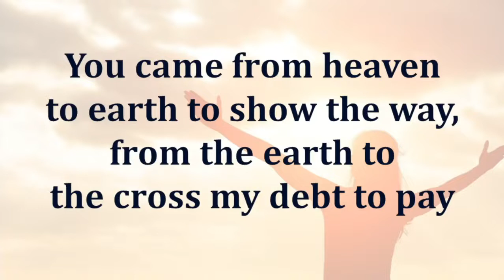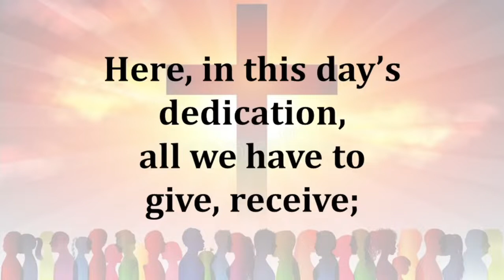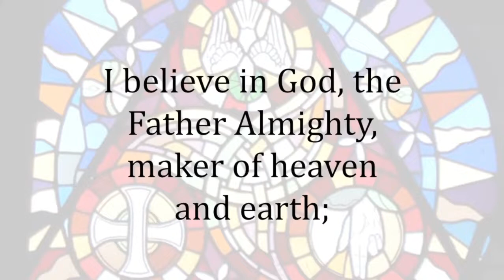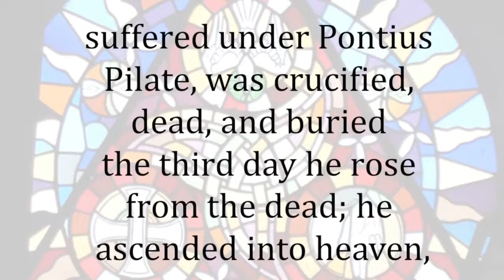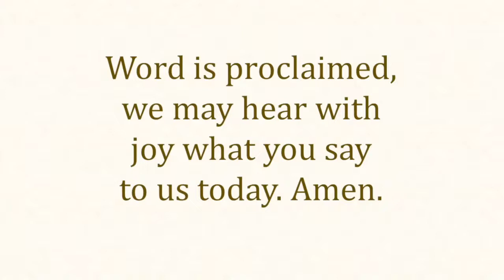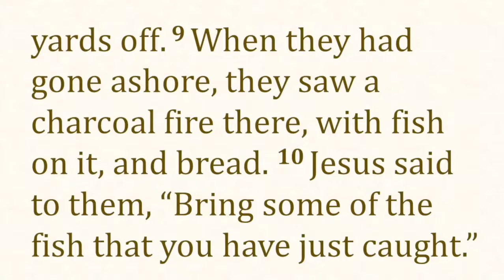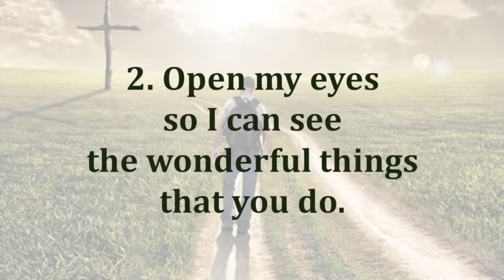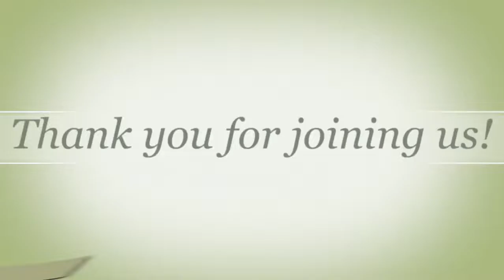Greenwood United Methodist Church-May 15, 2022 Worship Service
Greenwood UMC Worship Service-Fifth Sunday of Easter